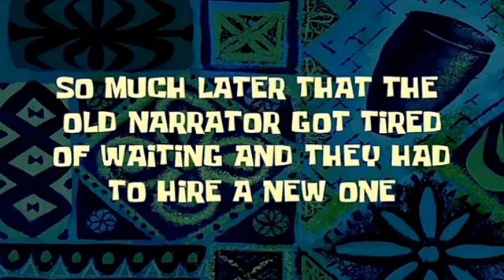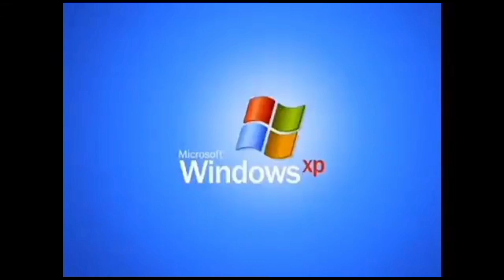Poor Trading Room in SkyBlock Blockman go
[IGNORE TAGS]